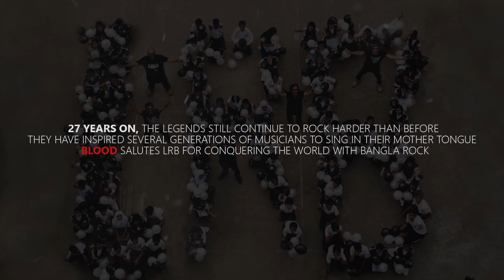Sei Tumi Cover | Blood | A Tribute To LRB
27 years on, the legends still continue to rock harder than before
They have inspired several generations of musicians to sing in bengali language. Blood salutes LRB for conquering the world with Bangla Rock.